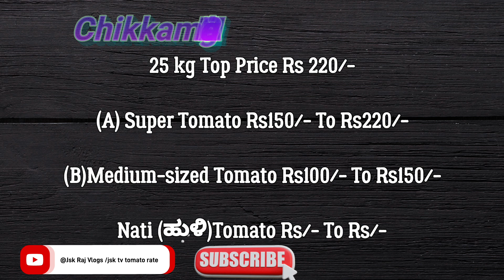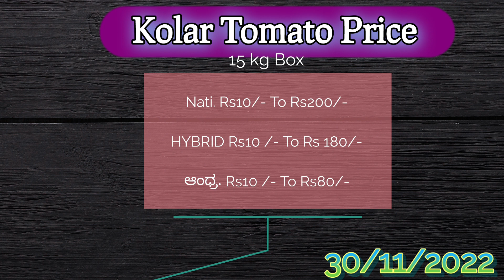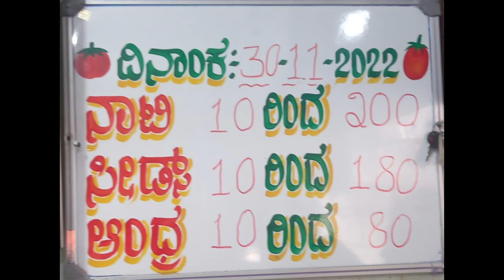Tomato Price Today | live_auction_tomato_price| ಟೊಮೆಟೊ ಬೆಲೆ |Hybrid&ನಾಟಿ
jsk raj vlogs
Hybrid and naati tomato price today